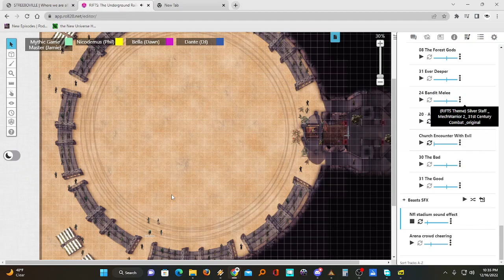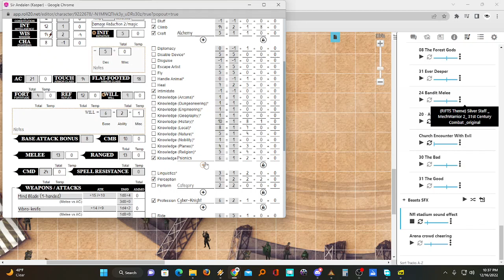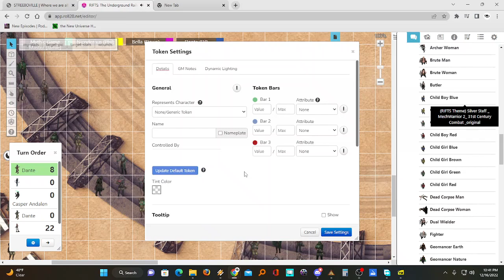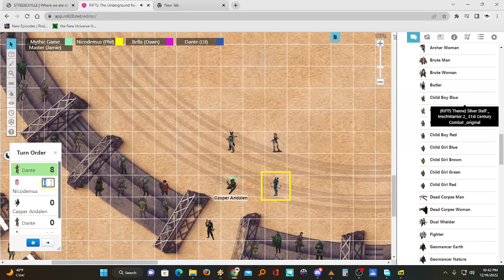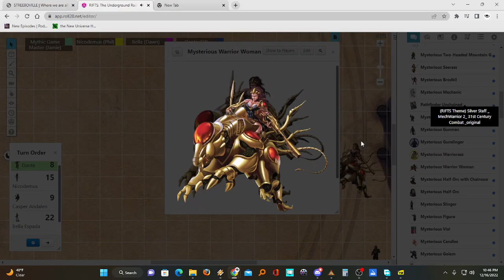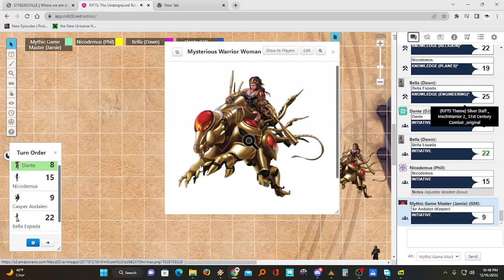Last Time on RIFTS...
Player update.